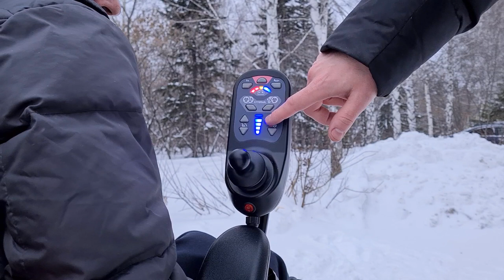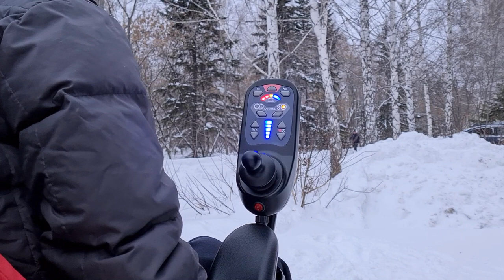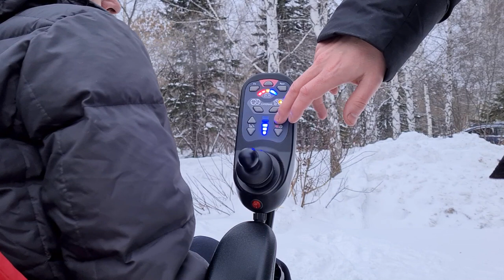Обзор коляски вездехода с полным приводом Caterwil 4WD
Обзор вездеходной кресло-коляски с электроприводом 4х4.

Коляска имеет 4 двигателя на каждое колесо. Маневрирование коляски осуществляется за счет танкового разворота.
Для движения в помещениях предусмотрен режим "Заднего привода", когда спереди опускается блок дополнительных самоповоротных колес.
Для преодоления препятствий коляска оснащена гироскопом, который отклоняет кресло в момент преодоления препятствий, обеспечивая безопасность водителя